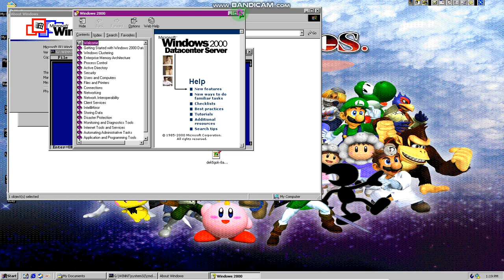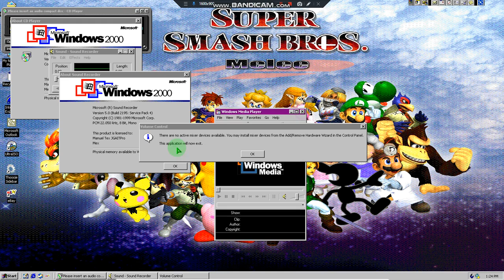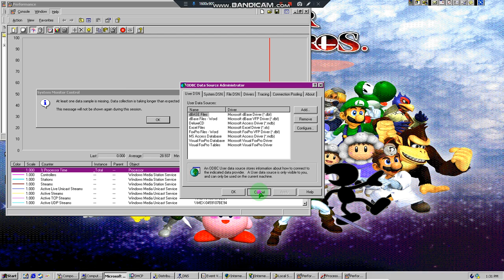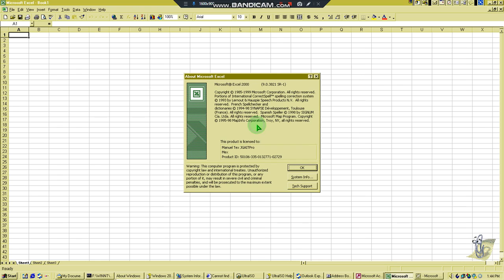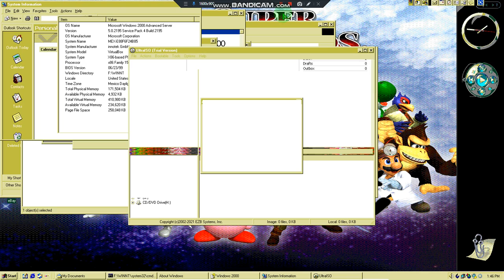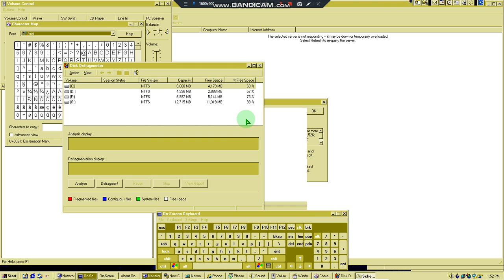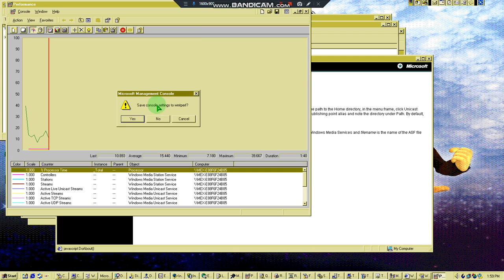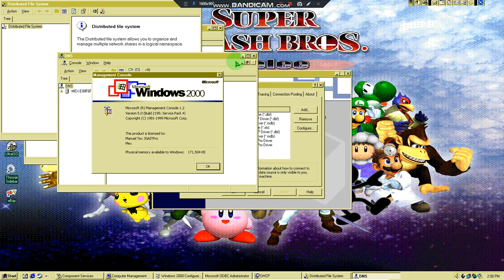Windows 2000 Advanced Datacenter Server SP4 Mon VirtualBOX